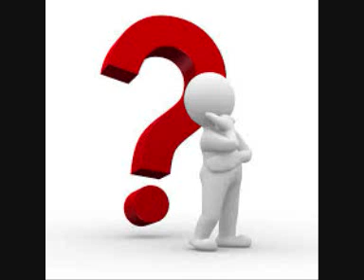Legt Spongebozz die Maske ab? Chris fragt ihr antwortet (3)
Wird er die Maske ablegen?